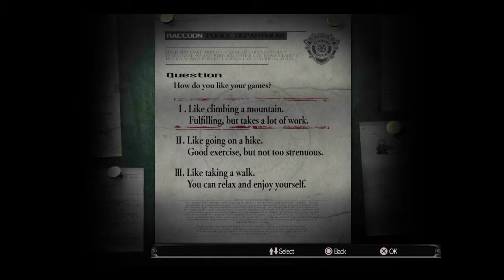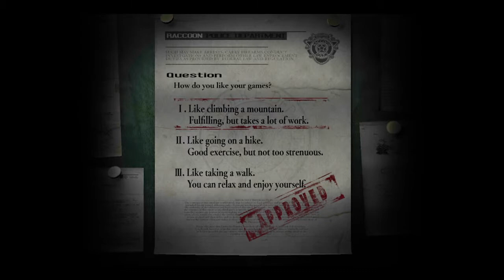Resident Evil Origins Collection-Resident Evil HD Opening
The opening to Resident Evil HD remake for PS4

RESIDENT EVIL HD REMASTER 0 & 1 2 IN 1 PACK